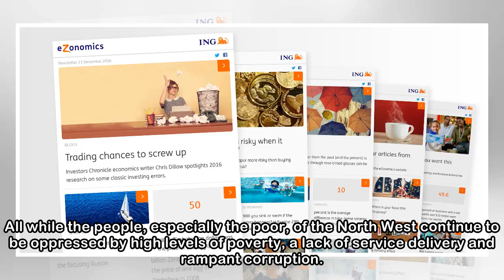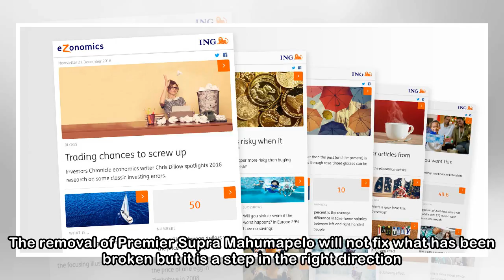Newsletter.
NW MONC: ANC-EFF romance is costing the people 17 April 201a8 The Democratic Alliance (DA) in North West will write to the Speaker of the North West Provincial Legislature, Susan Dantje, demanding rea...